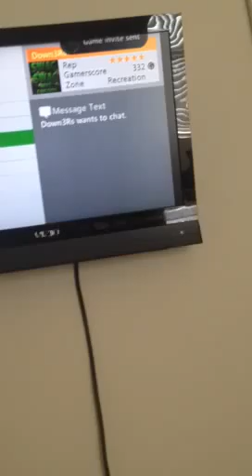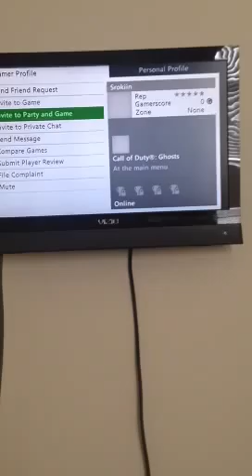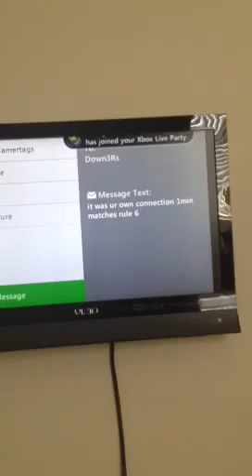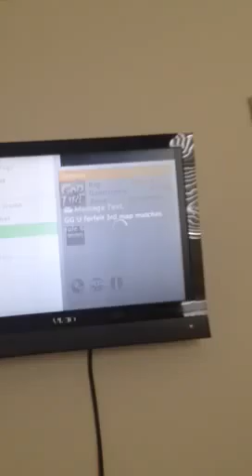2-0 vs down3rs noshow